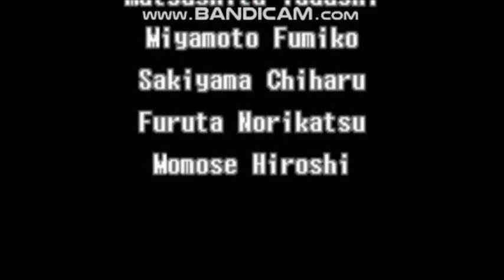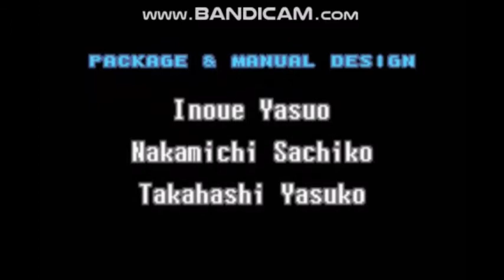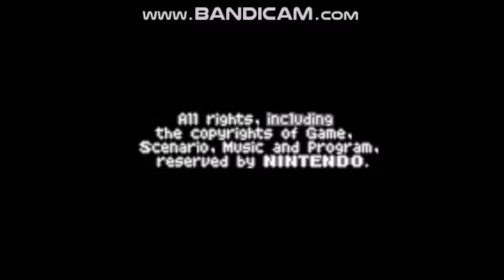metroid zeromission hard 100%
00:00 Start
01:02 VS Mecha Ridley
06:11 Escape